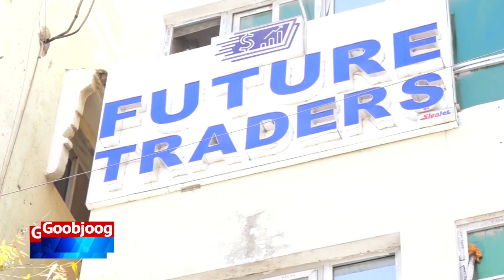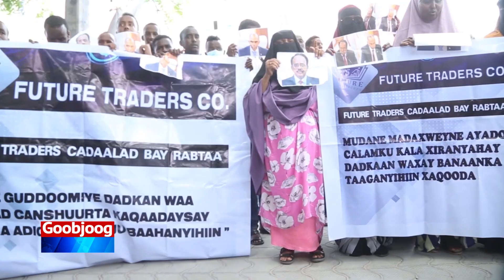Future Traders " Macaamiisheena waxaan u celinaynaa lacagihii ay maalgashadeen Shirkadda "